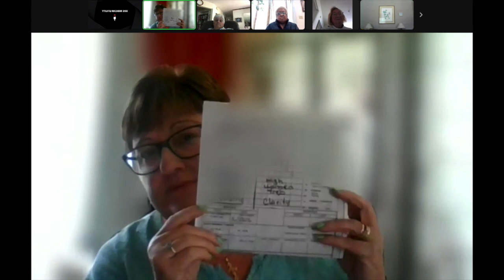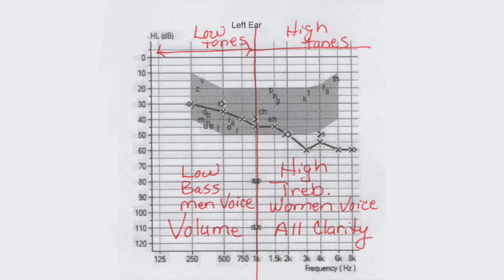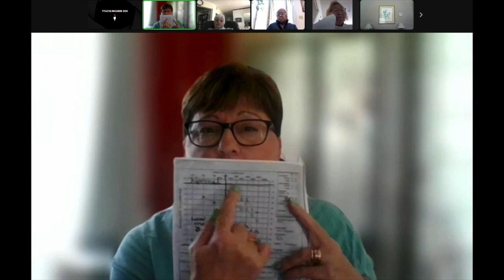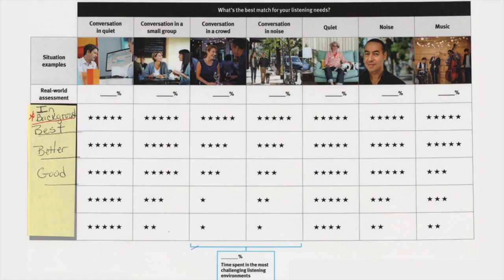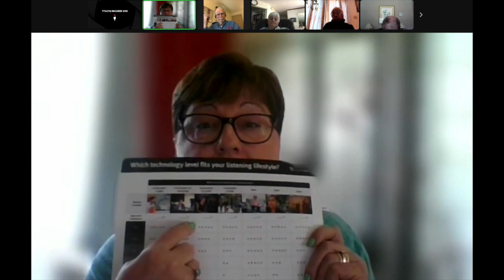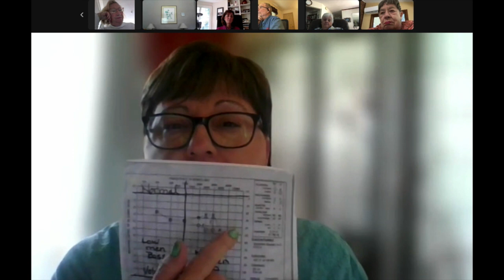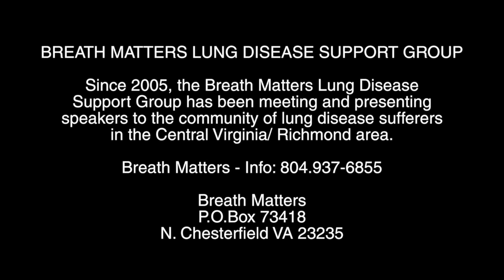Hearing Loss with Kimberly Felder - Breathmatters Oct 2022 Meeting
Hearing Loss with Kimberly Felder
from the Breathmatters Oct 2022 Meeting

Learn how to distinguish types of hearing loss and the right solutions using hearing aids with Kimberly Felder of Clarity Hearing.

The recorded meeting includes questions and answers from the online Breathmatters members.

BREATH MATTERS LUNG DISEASE SUPPORT GROUP
Since 2005, the Breath Matters Lung Disease Support Group has been meeting and presenting speakers to the community of lung disease sufferers in the Central Virginia/ Richmond area.

Breath Matters
P.O.Box 73418
N. Chesterfield VA 23235